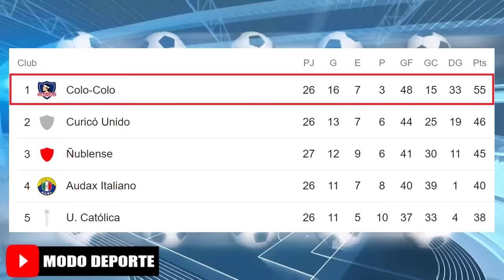Asi seria el Once Titular de Colo Colo vs Curico Unido Fecha 27 | Campeonato PlanVital2022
Creditos
MusicbyAden - Fiji
Descargar: Musicbyaden – Fiji